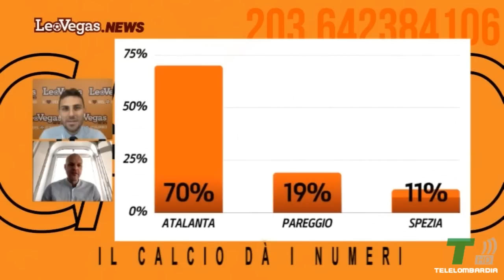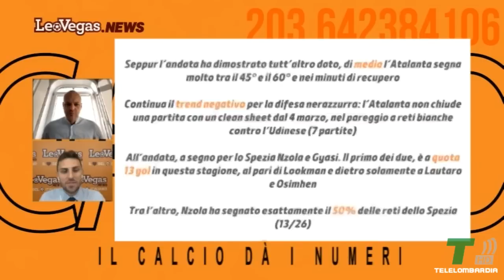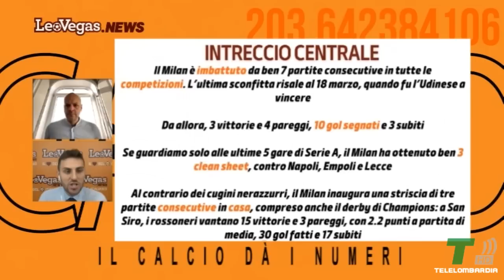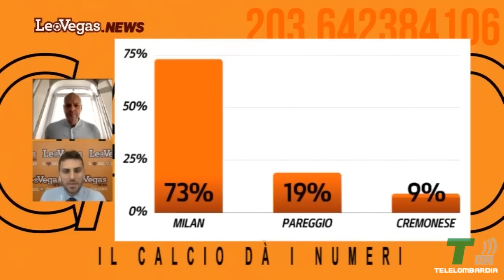CRISI JUVE, RIPRESA INTER!